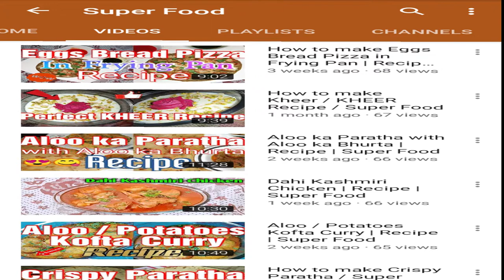Lamb Platter | Lamb Mandi | Recipe | Super Food